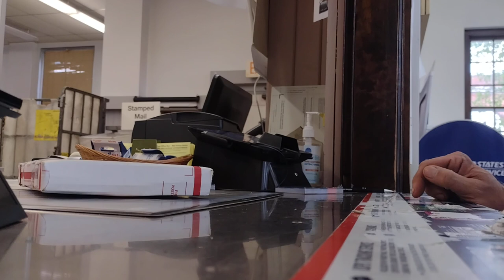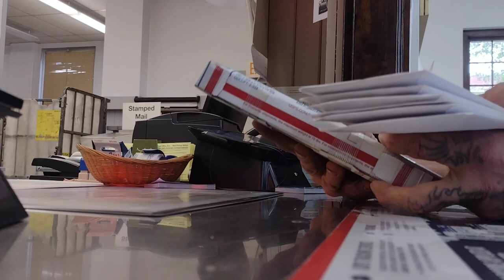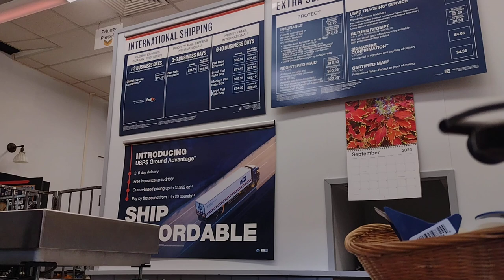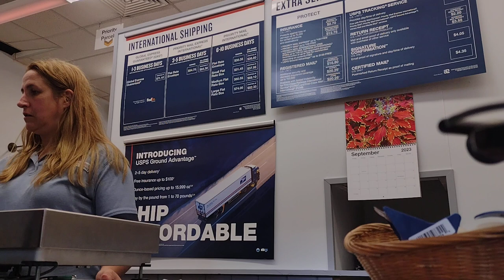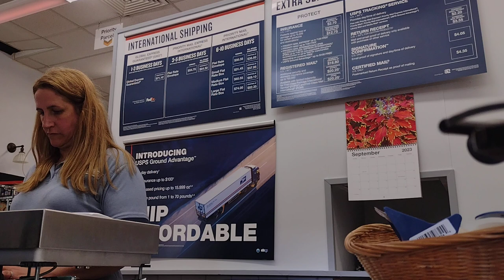At the Post Office again.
Certified mail to public servants. Recording it for the record any maybe someone can learn something from my experience. Gowanda, New York. This is a long and boring video which is a perfect place to leave some good comments. That is not an invitation to trolls but let's see what happens. Drop some comments please and help to combat the YouTube censors.